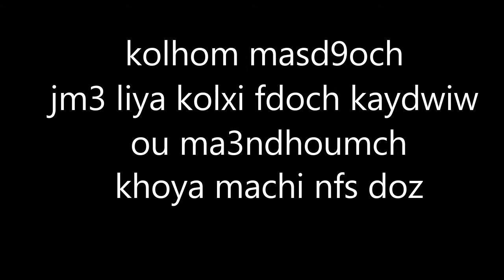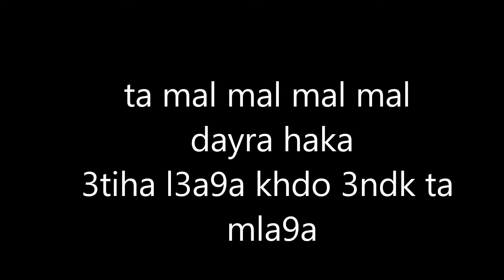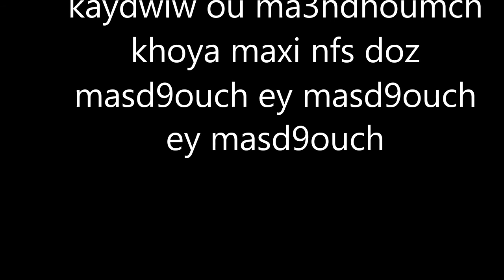Ily fuego lyrics (les parols) /الكلمات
اسمي ميساء عمري 14 سنة ادرس في السنة الثالثة اعدادي مقيمة بالمغرب في مدينة سلا
من هواياتي التصوير و المونتاج اتمنى ان تشتركوا في قناتي و شكرا لكم على المشاهدة